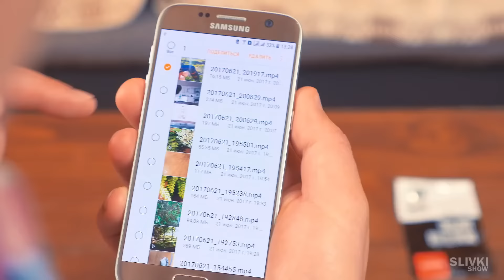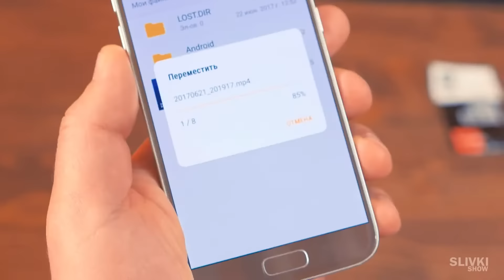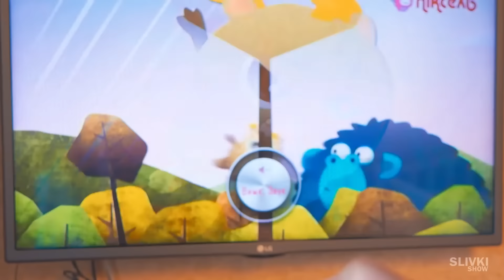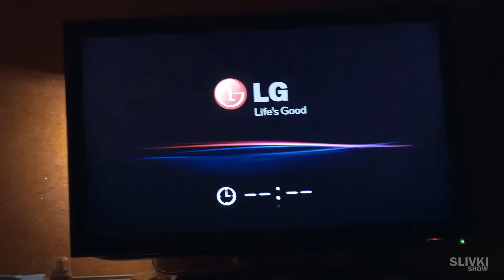7 LIFEHACKŮ Z ČÍNY